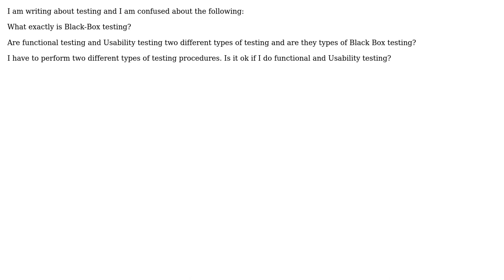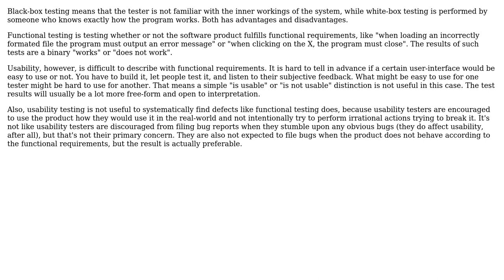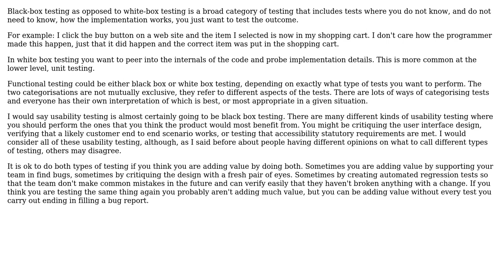Software Engineering: What is Black Box Testing? Are Functional and Usability Testing its types?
With thanks & praise to God, and with thanks to the many people who have made this project possible! | Content (except music & images) licensed under CC BY-SA | Music | Images & others | With thanks to user Philipp user Greg Burghardt user Encaitar user Ali Shaikh and the Stack Exchange Network Trademarks are property of their respective owners. You are responsible for your own actions.